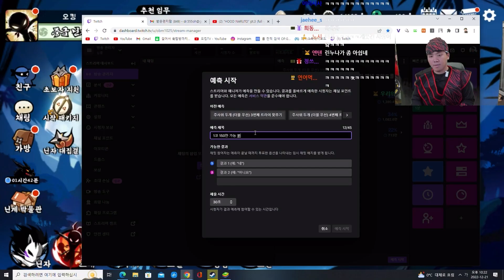상남자 특) 장애물에도 쫄지 않음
BY. 지훈